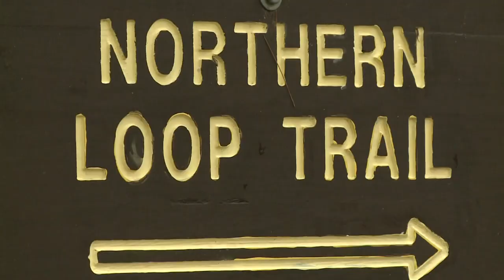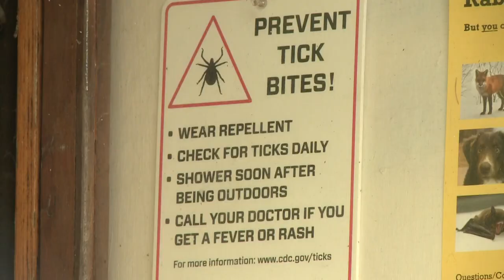Precautions are urged as deer ticks are most active in fall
Experts are trying to find out why drought conditions didn't make a dent in tick activity.